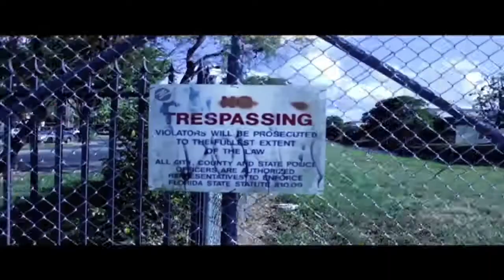DIRTY DOE - DANGER (BEAT BY JUDAH)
BETTER QUALITY SOUND ON THE MUSIC